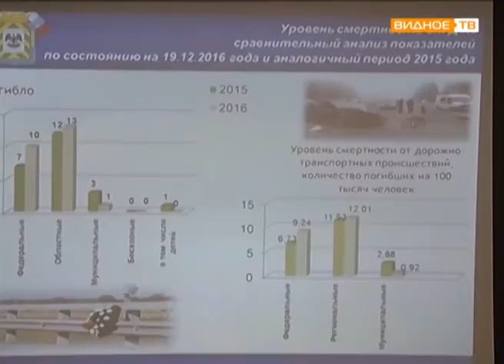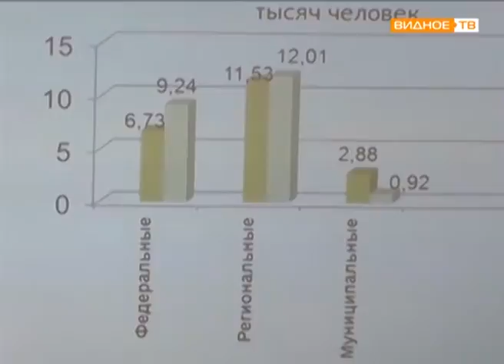На комиссии по безопасности подводили итоги уходящего года